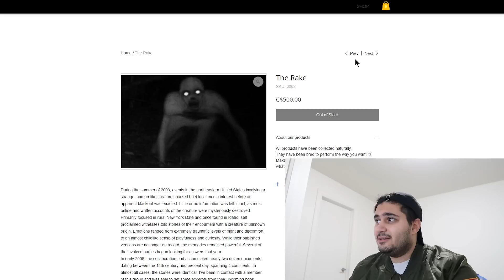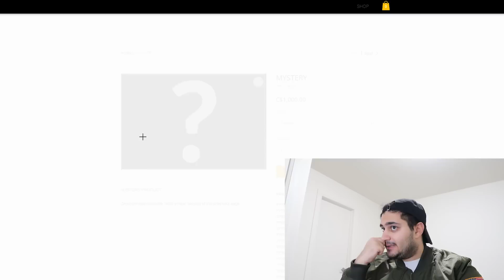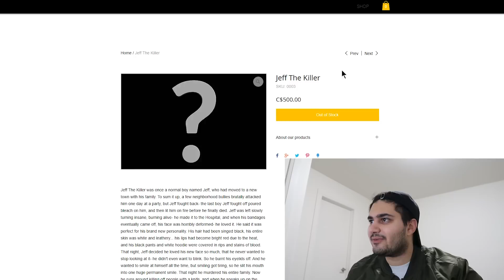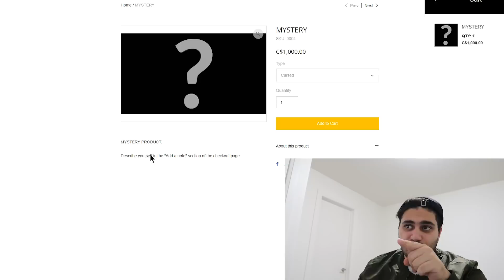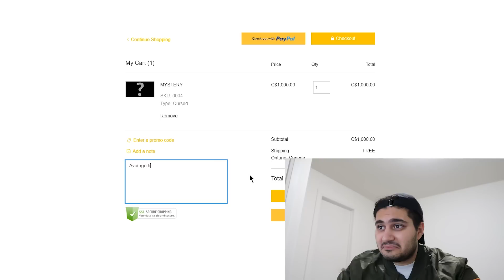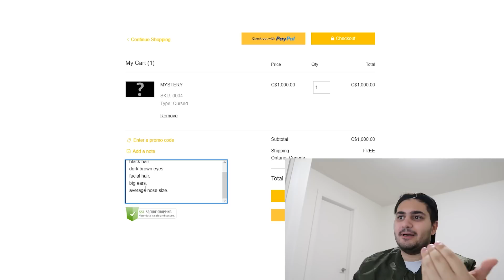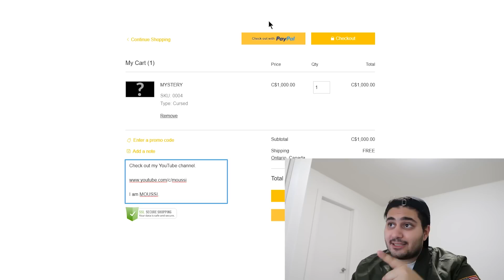(CURSED) DO NOT BUY MYSTERY CREEPYPASTA ON THE DARK WEB AT 3 AM!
Moussi goes on the dark web and purchases a "MYSTERY" creepypasta... with a bit of DNA and 1000$ later... Moussi finds himself in a cursed position...

• moussifilms

• moussifilms